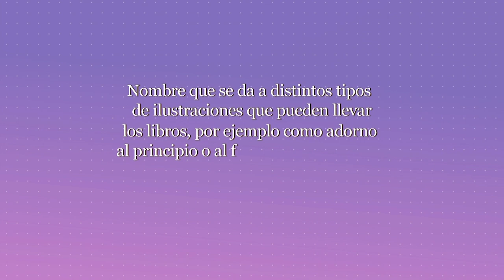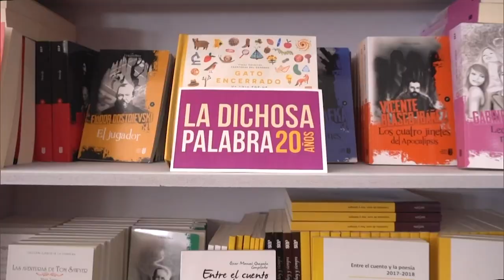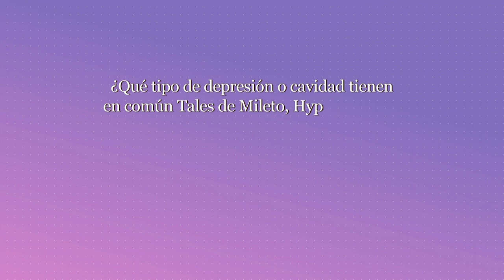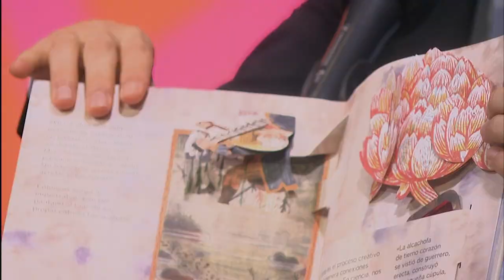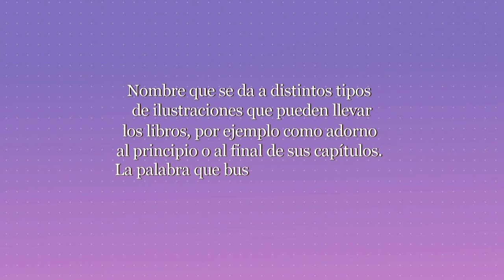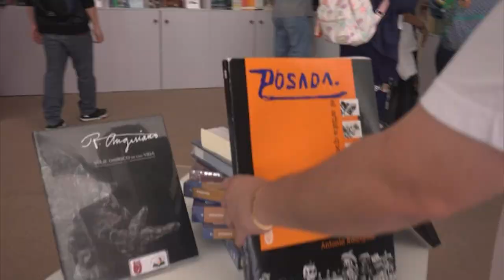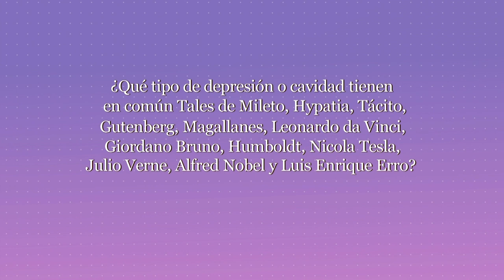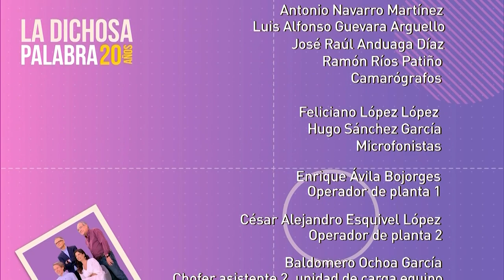La dichosa palabra. Temporada 20. Programa 22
Nombre que se da a los distintos tipos de ilustraciones que pueden llevar los libros, por ejemplo como adorno al principio o al final de sus capítulos. La palabra que buscamos se relaciona con la planta que da uvas.
Respuesta: viñeta